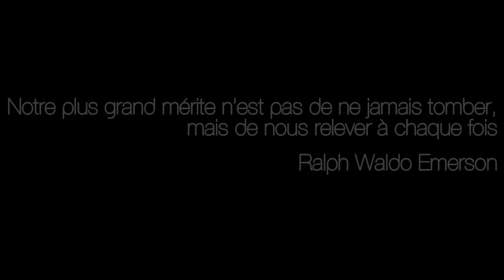Réalisez vos rêves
Réalisez vos rêves avec la loi de l'attraction. Dans cette vidéo de motivation, je donne un petit aperçu des bases à connaitre pour démarrer à utiliser la fameuse loi de l'attraction pour la réalisation de vos rêves, projets et autres.

louisyagera